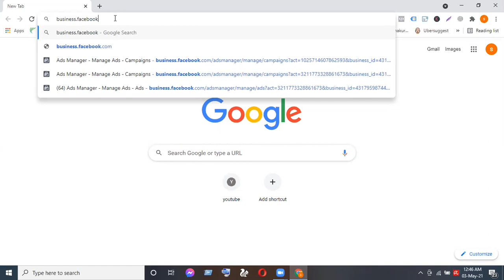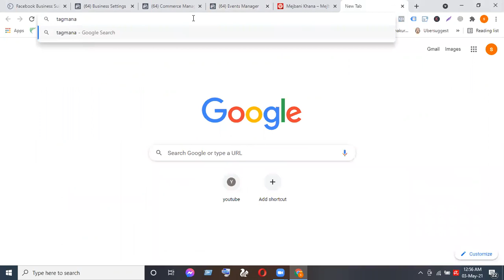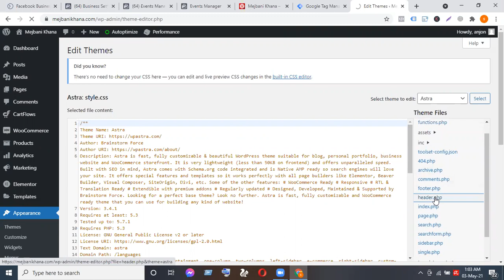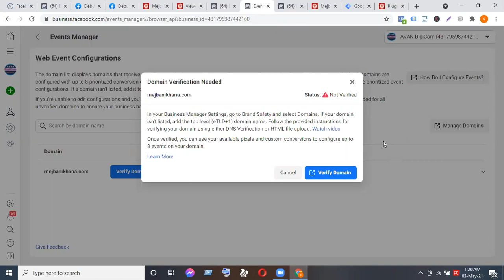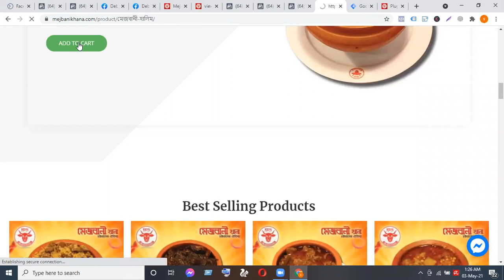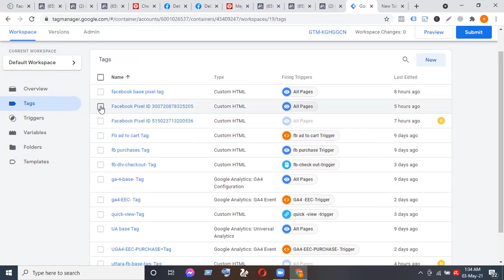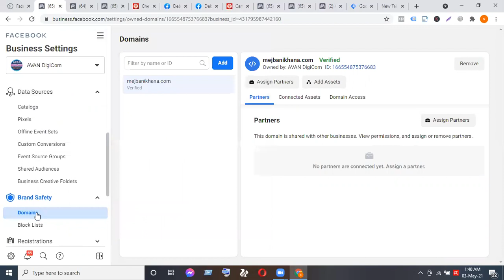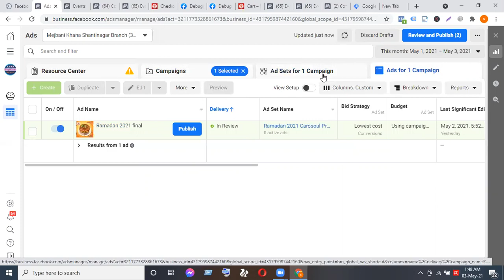Live Project - How to fix Facebook Catalogue connecting problem with Pixel (in Bangla)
Skilluper-এর ট্রেনিং নিয়ে ইতিমধ্যে ১০০০+ মানুষ লোকাল মার্কেটে পাশাপাশি ফ্রিল্যান্সিং মার্কেটপ্লেসে কাজ করে বৈদেশিক মুদ্রা দেশে এনে দেশের জিডিপিতে কান্ট্রিবিউট করতেছে ।

👉 To Enroll 𝐆𝐨𝐨𝐠𝐥𝐞 𝐀𝐧𝐚𝐥𝐲𝐭𝐢𝐜𝐬 & 𝐓𝐚𝐠 𝐌𝐚𝐧𝐚𝐠𝐞𝐫 𝐟𝐨𝐫 𝐞𝐂𝐨𝐦𝐦𝐞𝐫𝐜𝐞 𝐂𝐨𝐮𝐫𝐬𝐞 (𝟏𝟓 𝐇𝐨𝐮𝐫𝐬) -

👉 To Enroll 𝐌𝐚𝐬𝐭𝐞𝐫 𝐨𝐧 𝐆𝐨𝐨𝐠𝐥𝐞 𝐒𝐡𝐨𝐩𝐩𝐢𝐧𝐠 𝐀𝐝𝐬 𝐂𝐨𝐮𝐫𝐬𝐞 (𝟏𝟓 𝐇𝐨𝐮𝐫𝐬) -

👉 To Enroll 𝐀𝐝𝐯𝐚𝐧𝐜𝐞𝐝 𝐆𝐨𝐨𝐠𝐥𝐞 𝐓𝐚𝐠 𝐌𝐚𝐧𝐚𝐠𝐞𝐫 𝐰𝐢𝐭𝐡 𝟏𝟓+ 𝐏𝐫𝐚𝐜𝐭𝐢𝐜𝐚𝐥 𝐔𝐬𝐞 𝐂𝐚𝐬𝐞𝐬 (𝟏𝟎 𝐇𝐨𝐮𝐫𝐬) -

👉 To Enroll 𝐆𝐨𝐨𝐠𝐥𝐞 𝐀𝐧𝐚𝐥𝐲𝐭𝐢𝐜𝐬 𝟒 𝐌𝐚𝐬𝐭𝐞𝐫𝐲 𝐰𝐢𝐭𝐡 𝟐𝟎+ 𝐏𝐫𝐚𝐜𝐭𝐢𝐜𝐚𝐥 𝐔𝐬𝐞 𝐂𝐚𝐬𝐞𝐬 (𝟏𝟎 𝐇𝐨𝐮𝐫𝐬) -